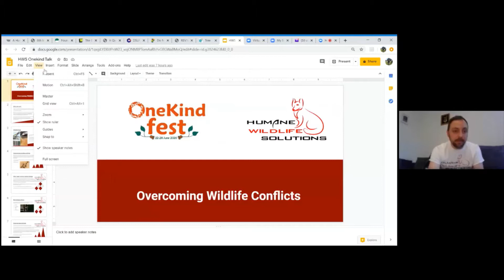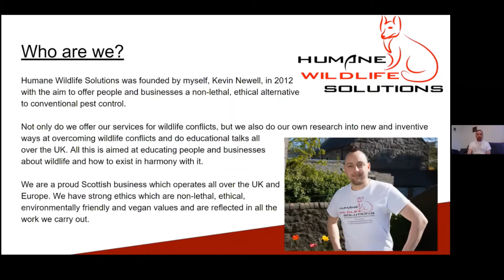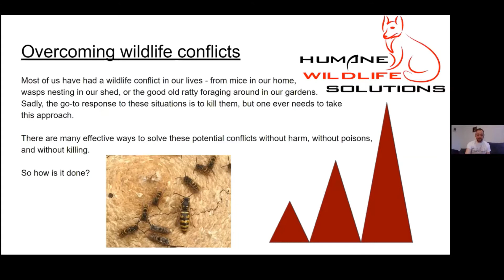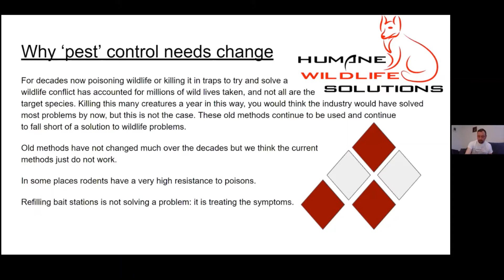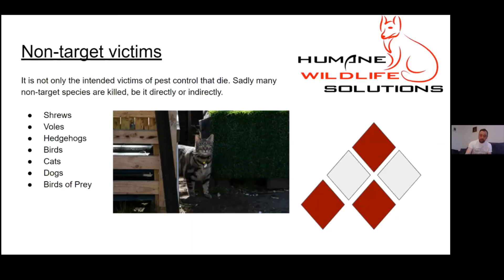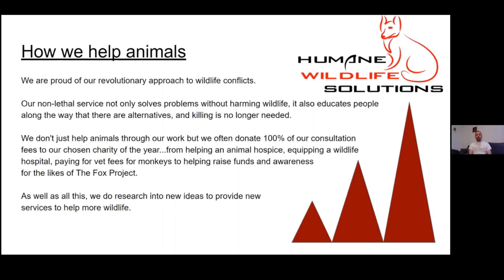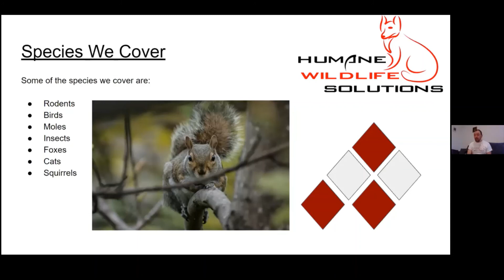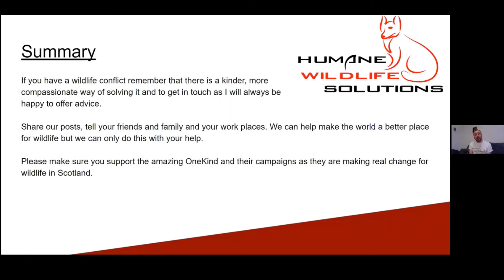Humane Wildlife Solutions: A Webinar with Kevin Newell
Kevin Newell discusses his approach to ethical "pest" control as part of our OneKind Fest webinar series.